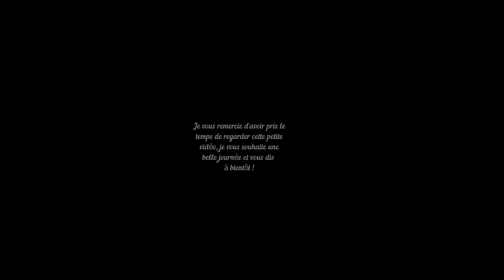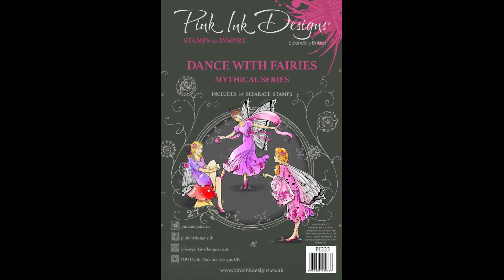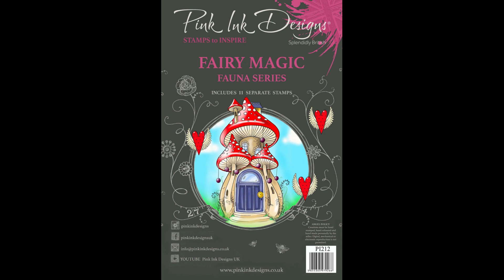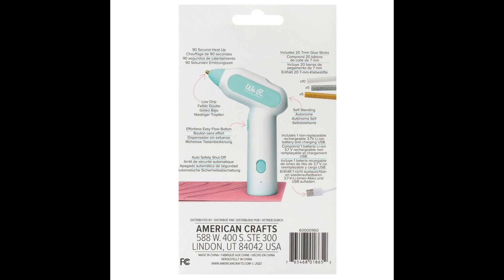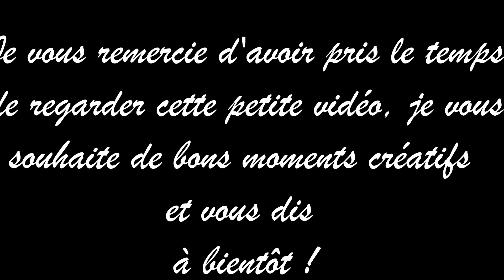[PRESENTATION] Echantillon des Nouveautés pour la boutique (04/05/23)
Ninon

horizon_creatif